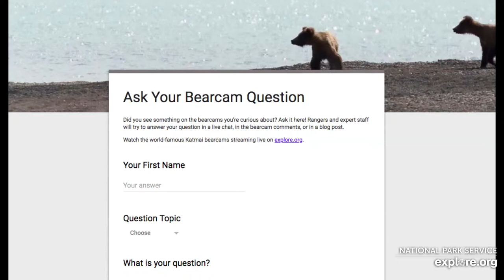Live Bear Broadcast Booth! - MIKE FITZ/Naomi Boak go Play by Play at Brooks Falls! August 23rd 2021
Mike & Naomi join us from Brooks falls to narrate the bear action